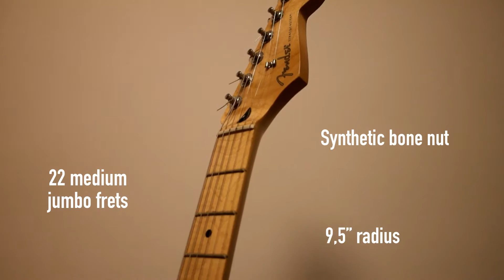My Guitar! - Fender player series stratocaster